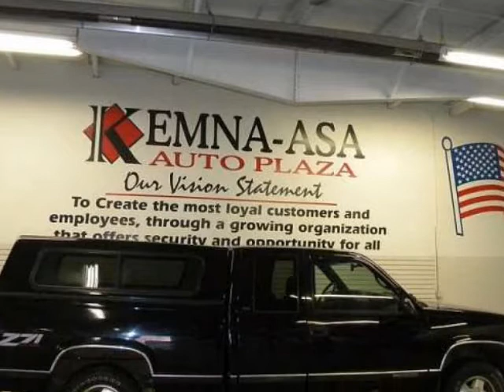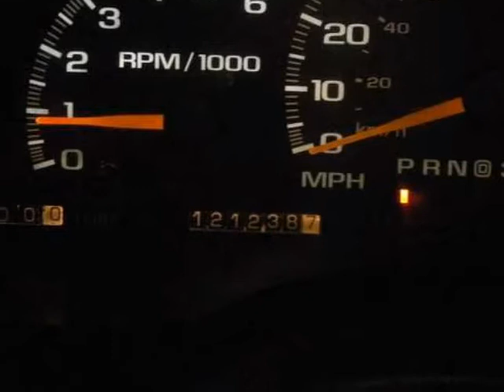1997 GMC Sierra 1500 Ext Cab 141.5" WB 4WD POWER WINDOWS AIR CONDITIONING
1997 GMC Sierra 1500 Ext Cab 141.5" WB 4WD

Hi there-thanks for your interest in a Kemna-Asa vehicle. Here's some photos and information if this is not the vehicle, or model, you are interested in, just let me know. Sometimes the request comes in incorrect or incomplete.By the way, are you thinking of trading your present vehicle? If so, I can assist you in getting you the very best price. Just give me a call or email and I'll be happy help you!We can handle your car buying needs start to finish online. Looking forward to hearing from you soon!

Jackson, MN